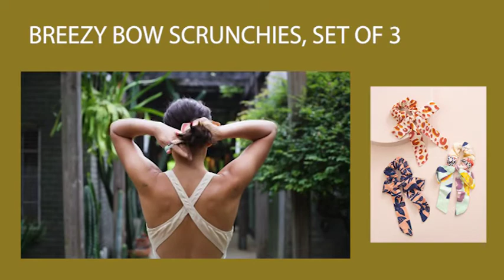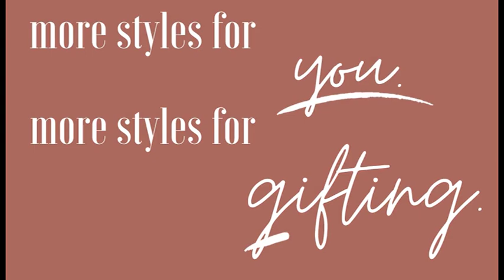Noonday style: 40 under $40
Video by Independent Ambassador Julie Godshall
Shop with your own Ambassador or on my

Each style is handmade by Noonday's Artisan Business Partners, to provide opportunity in vulnerable communities through fair trade.